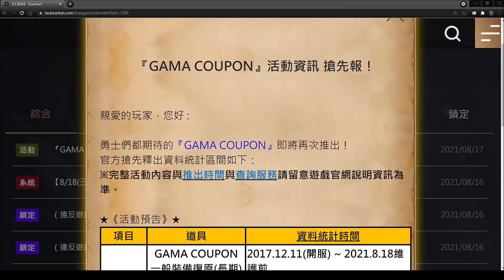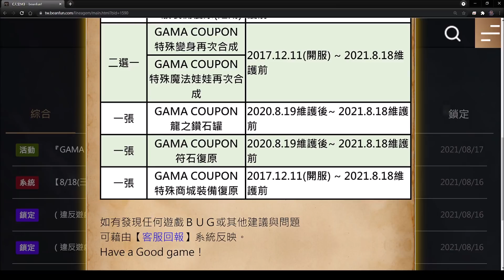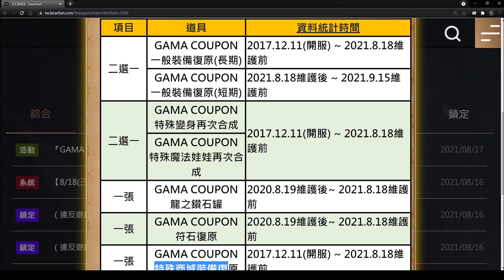【天堂M】台版五張GAMMA贖回預告,今晚就要點,死神即將登場?!｜ 8/17台版改版搶先看小屁LineageM リネージュM 리니지M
晚點熱血開合！